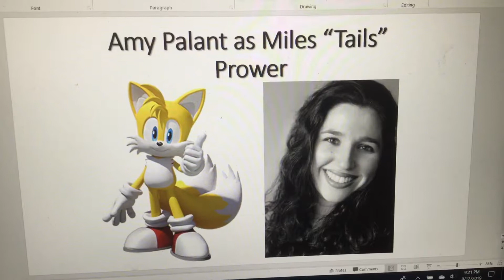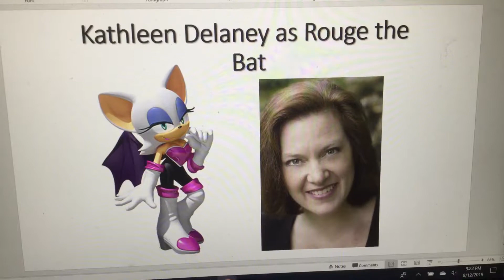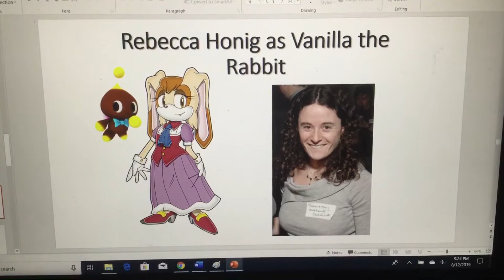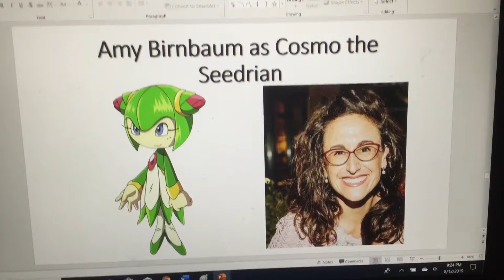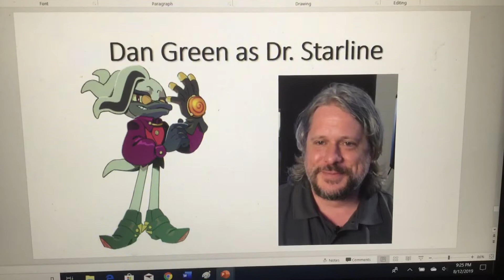My Thoughts of Preferred Sonic the Hedgehog Voice Cast Video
This video reveals on what I think the Sonic the Hedgehog voice cast should be. I like this voice cast because I grew up with them since I started watching Sonic X back in 2003.

If you dislike these voice actors, I respect your opinion as long as you respect mine. And if you like the current Sonic voice cast, I respect your opinion too.

Note: All these characters belong to SEGA.